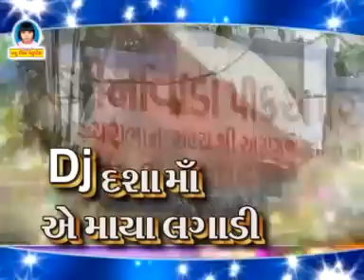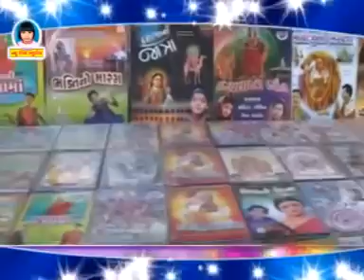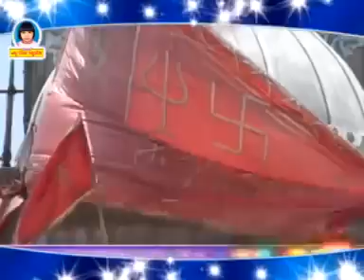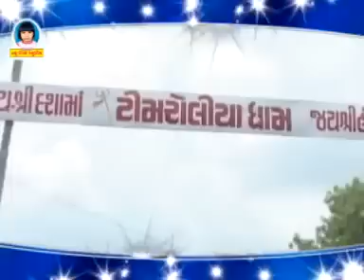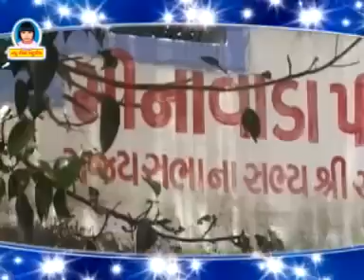Dasha Maa Ye Maya Lagadi | Pravin luni I Dasha Ma Song I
Song : Dasha Maa Ae Maya Lagadi
Singer : Pravin Luni
Lyrics : Manu Rabari
Label - New Riya Music

Music Live Now

Amezone Music